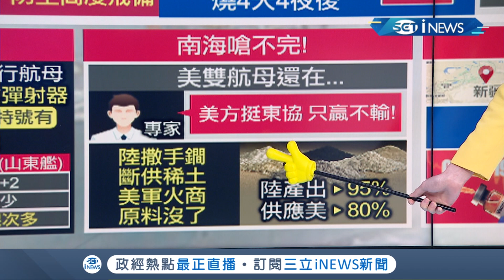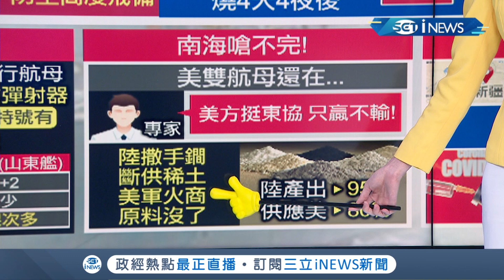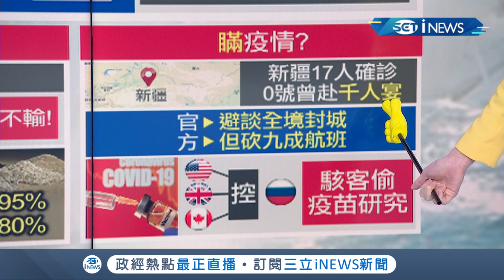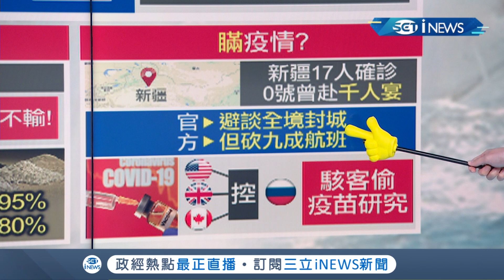無名火四起伊朗"核"其敏感！美中秀航母尬軍事肌肉 南海爭議美力挺東協國"只贏不輸"｜主播 廖婕妤｜【知識小學堂】20200717｜三立iNEWS